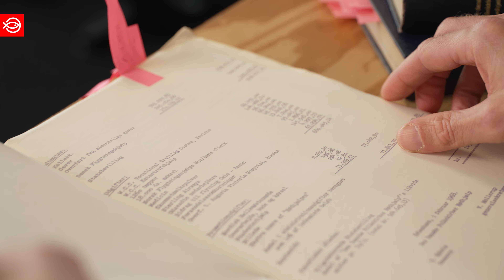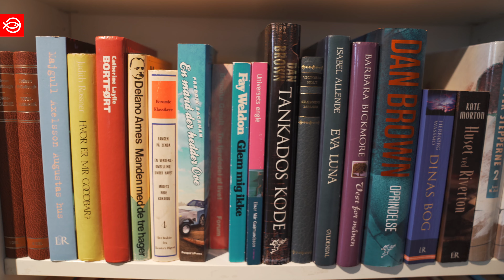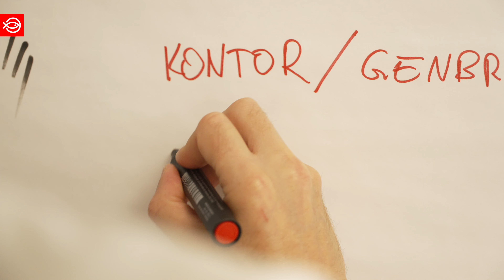Resetting 100 years of CO2 emissions in DanChurchAid